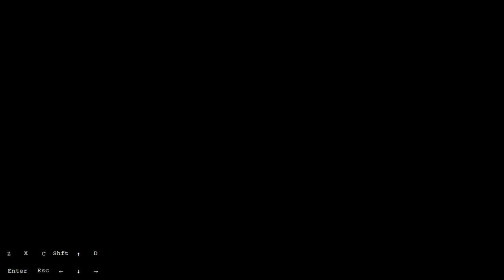gate to the stars - nameless pillars 9/4 run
literally the attempt immediately after I died in the room just after the spiked corner jump room when going backwards lol
again... maybe something is up here.